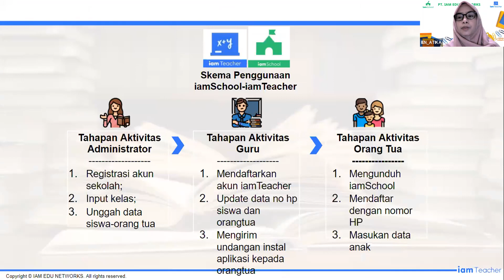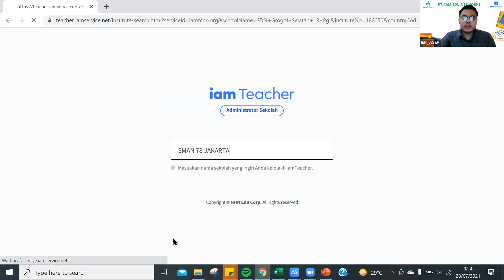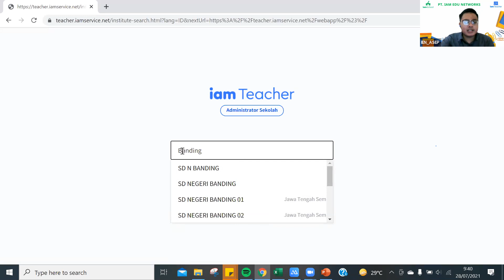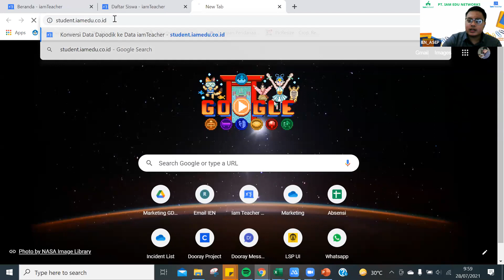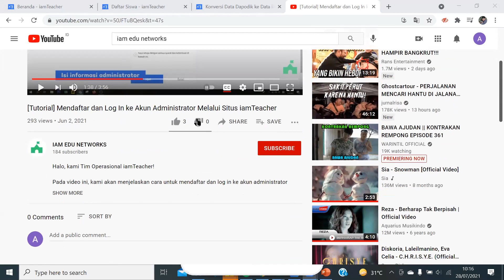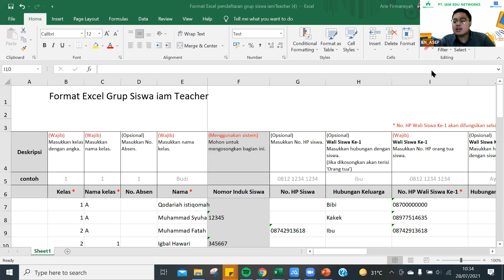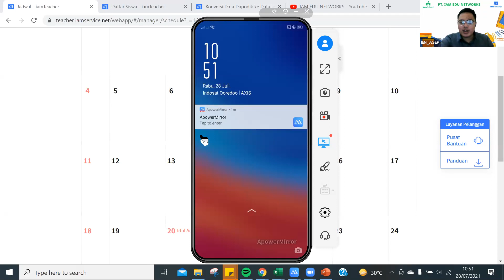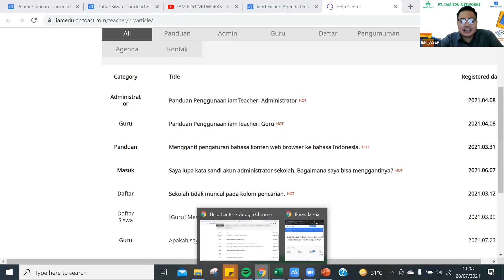Training Aplikasi iamTeacher Kab.Semarang (Administrator Sekolah) Rabu, 28 Juli 2021